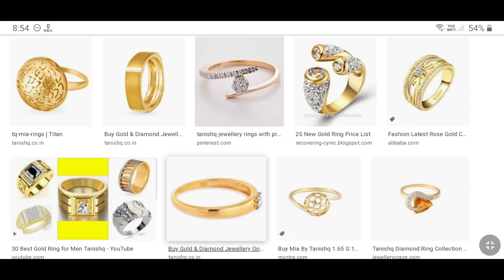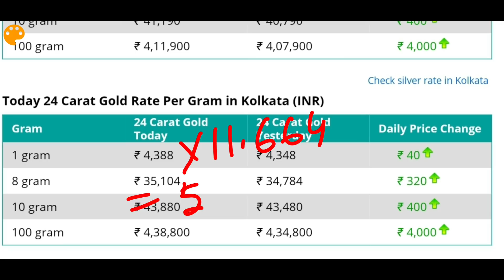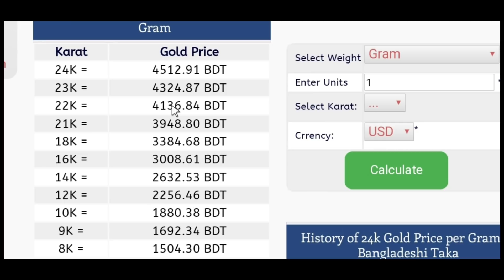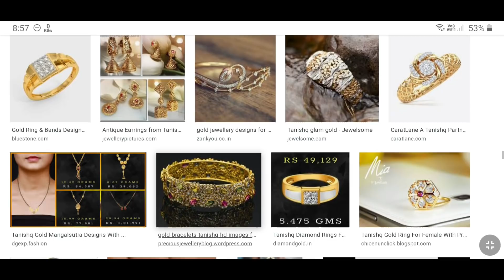ajke sonar dam | ajke sonar dam koto | today gold rate | today gold price [GOLD]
Queries  Solved :
1) ajke sonar dam
2) ajke sonar dam koto
3) sonar dam koto
4) today gold price
5) today gold rate
6) today gold rate in kolkata
7) ajker sonar dam
8) sonar dam koto 2020
9) gold price
10) gold rate
11) bartaman sonar dam
12) sonar dam
13) gold price today
14) gold rate today
15) gold price in bangladesh
16) today gold price in bangladesh